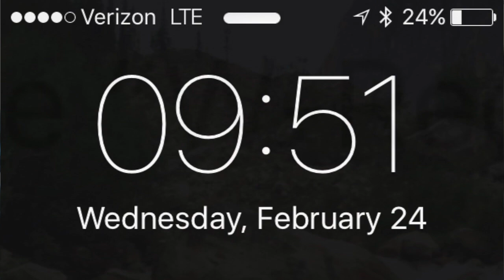RV Camping - Camp 216 Heading to California!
Camp 216 Playlist highlights our RV camping adventures in a sheep camp or range camp.

Camp 216 home base is Mountain View Ranch in Southern Oregon. Camp 216 is not your regular travel trailer or RV camper! Camp 216 always gets strange looks while on the road and many inquiries for a camp tour whenever we pull in to a camp site or pull in to fuel up Big Red, our Ford F-350 tow vehicle.

Camp 216 is an ultra-comfortable and completely self-contained four-season modern travel trailer modeled after the old nomadic sheep camps or range camps used in the sheep and cattle ranching industry. These camps are roomy and rugged. While built to withstand the rigors of off-road travel in a rugged ranching environment, they are equally comfortable on the open road. These camps are fully self-contained with four-season off-grid capabilities to keep you comfortable under all conditions.

Our original builder, Timberline Range Camps, is no longer in existence. If you are interested in a range camp like Camp 216, the awesome guys at Peak Range Camps located in the beautiful mountains of Utah will make you a customized range camp that you will treasure for generations! They are the guys that built Camp 216!

True four-season comfort includes robust insulation, a forced air propane fired gas furnace and a wood burning stove to keep you warm when it gets cold and an air conditioner to keep you cool when the temperature soars. Lighting includes LED and a propane gas lamp. Off-grid power is provided by a set of solar panels connected to solar charge controllers and a deep-cycle battery bank. Systems redundancy keeps these camps operational and comfortable in harsh environments and also make this the ideal travel trailer for both open highways and off-road adventures.

CAMP 216 SPECS

Sleeps 4-6

42-gallon Fresh Water Tank
35-gallon Grey Water Tank
35-gallon Black Water Tank
Enclosed heated holding tanks

6-Gal On-Demand Water Heater
20,000 BTU Forced Air Furnace
7 cu.ft. Refrigerator/Freeze

4x80-90watt Solar Panel with Solar Controller
4 Deep Cycle Batteries

2 x 30lb Propane Tanks

Gross Axle Weight Rating (GAWR) 10,500lbs
Gross Trailer Weight (GTW) 7600lbs
Dry weight 7200lbs
Tongue Weight 740lbs

Length 25'
Width 92"

Interior Length 19' 8 ½"
Interior Width 88"
Interior Height 80 ¼"

15" Load D Rated Tires
Frame Ground Clearance 20"

Peak Outdoors RV
Peak Range Camps
Timberline Range Camps
Western Range Camps

Continue the conversation by leaving a comment!